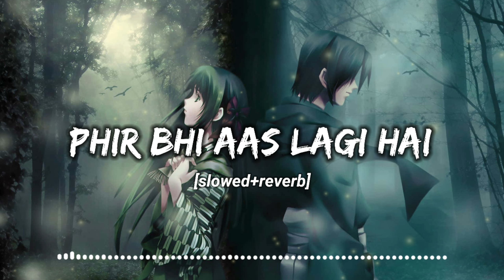Phir Bhi Aas Lagi Hai - (Slowed+Reverb) | slowed reverb by RV || use headphone 🎧